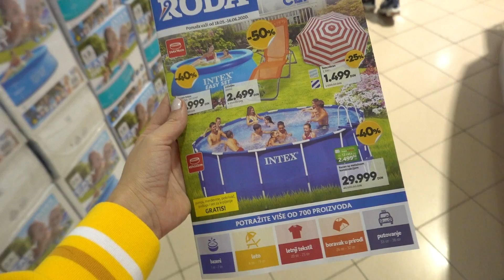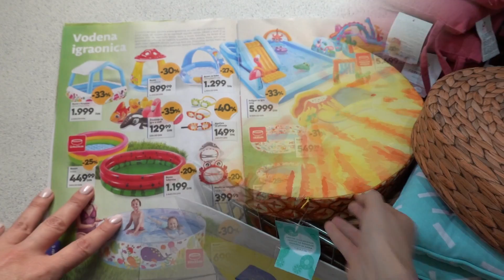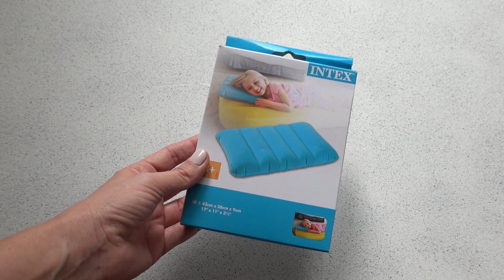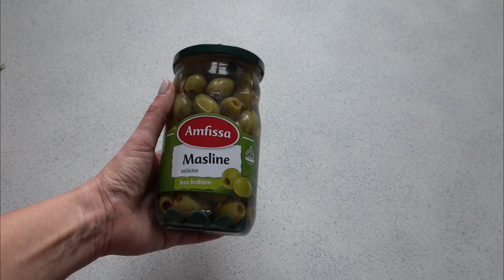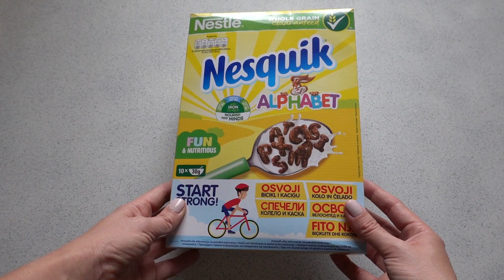Food & home HAUL #3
Danas gledate malo drugaciji food haul buduci da je tu i par stvari za uredjenje i ciscenje kuce. Nadam se da ce vam video biti od koristi i inspiracija za neku od narednih kupovina.

*Ukoliko ispod ovog videa nisu omoguceni komentari nisam ih ja ugasila. Jutjub se bori sa zlostavljanjem dece na ovoj platiformi, pa zato gase komentare na kanalima na kojima se pojavljuju deca. Nadam se da ce uskoro pronaci najbolji nacin da komentari opet budu omoguceni, a nasa deca sigurna. Hvala vam na razumevanju!

Jeste li pogledali?